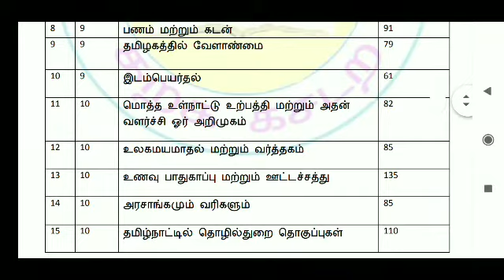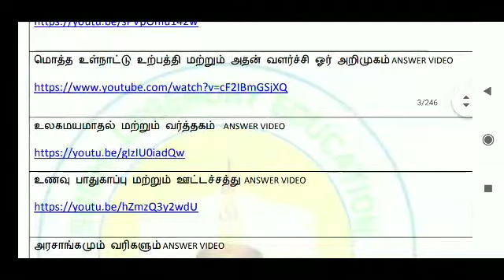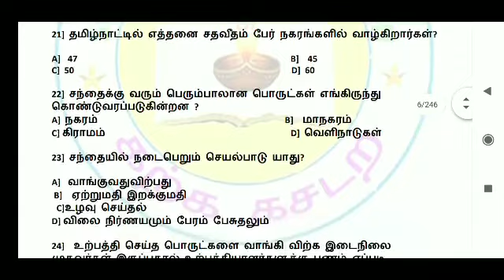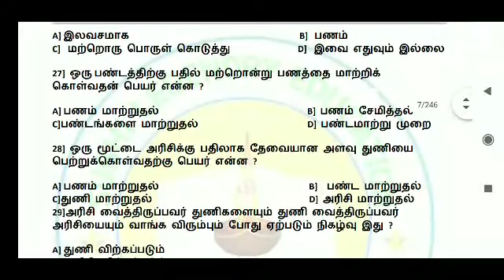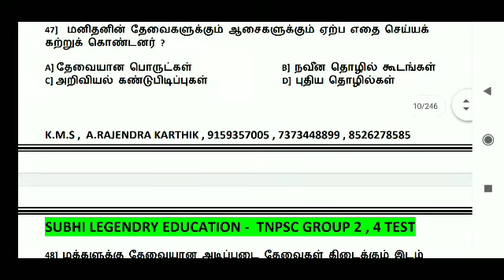TNPSC /GROUP2,4 /PGTRB 2021 பொருளாதாரம் 6-12 பாடம் 1200 வினா விடைPDF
1200 வினா விடைPDF

G TRB 2021 தேர்விற்கு பயிற்சி மேற்கொள்ளக் கூடிய நண்பர்கள் கல்வி உளவியல் Education Method GK நடப்பு நிகழ்வுகள் பகுதியில் பயிற்சி பெறகீழே உள்ள ஏதாவது ஒரு குழுவில் இணைந்து கொள்ளவும்

நன்றி